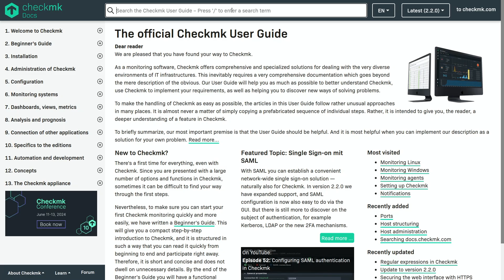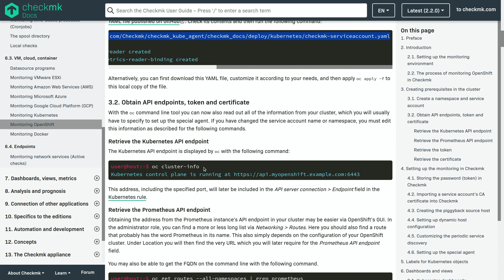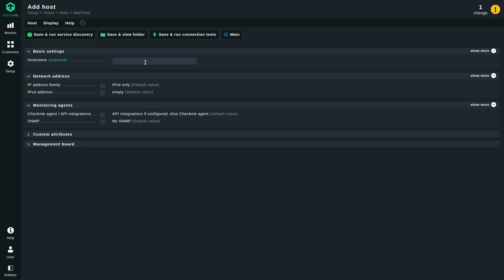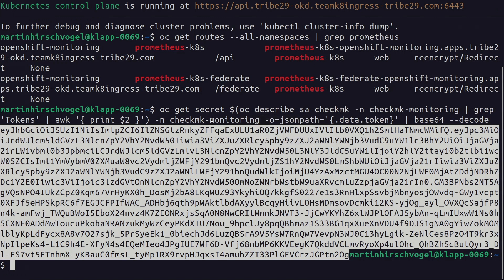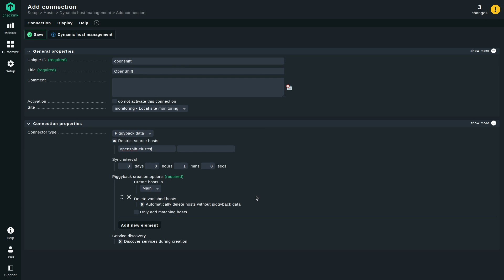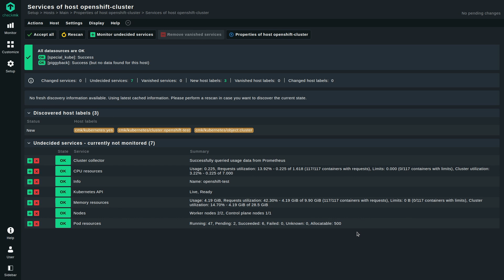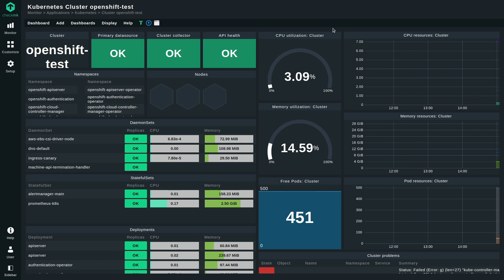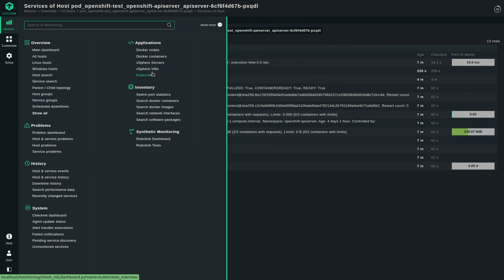Monitoring OpenShift clusters with Checkmk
Learn how to monitor Red Hat OpenShift clusters with Checkmk. In this video, Martin demonstrate how you can configure your monitoring instance and get an overview of your OpenShift clusters and pods in Checkmk. Watch this video to learn more.